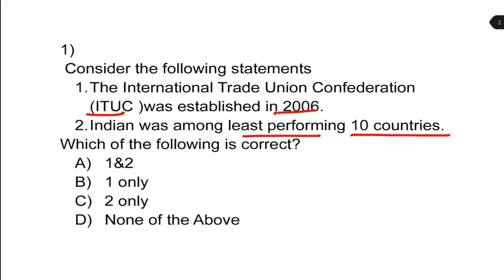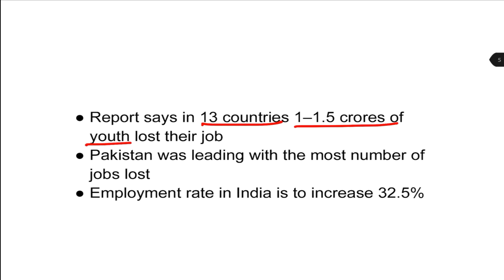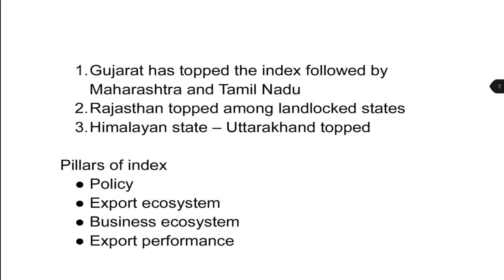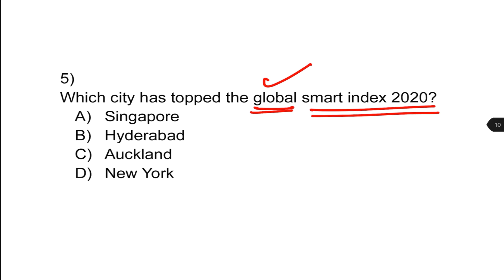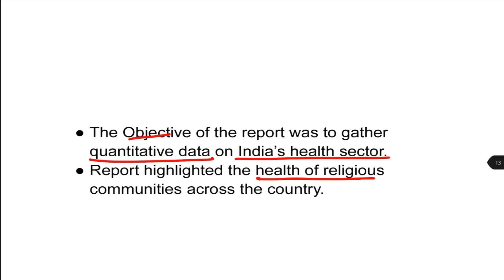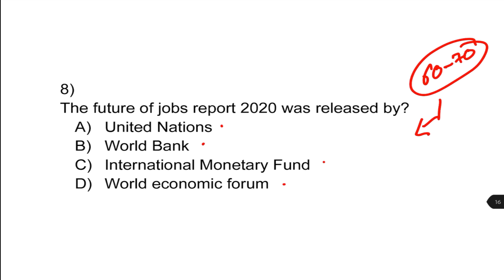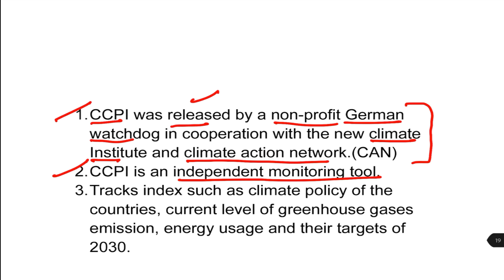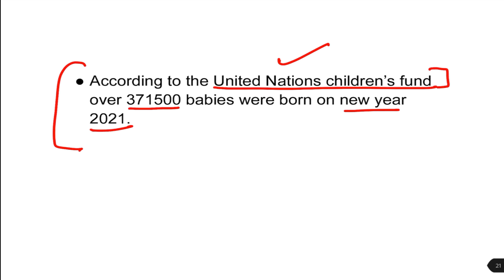10 Important Questions for EPFO 2021 || REPORTS AND INDICES